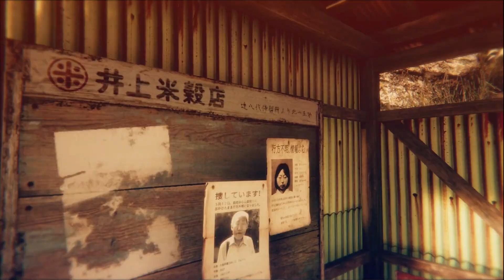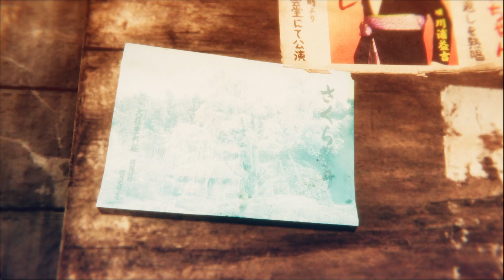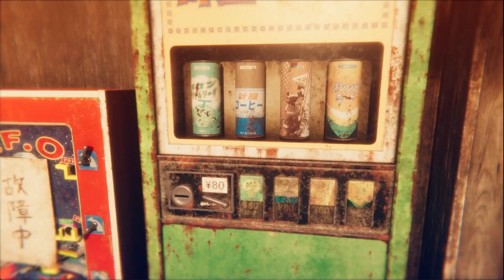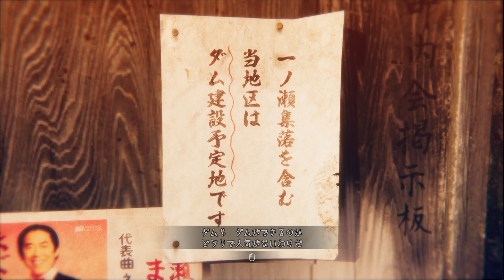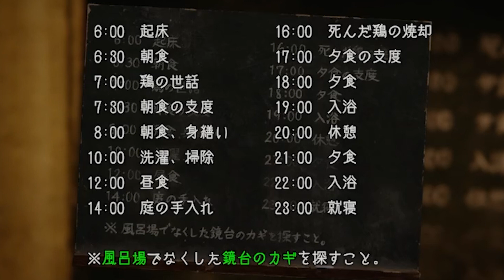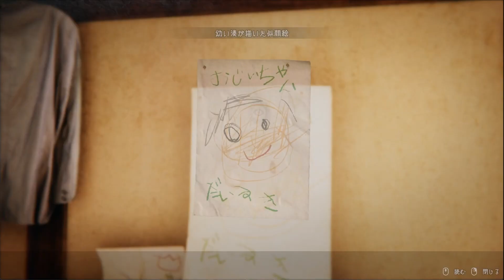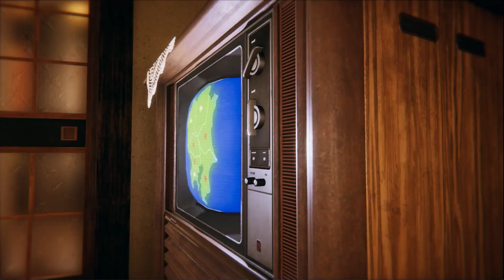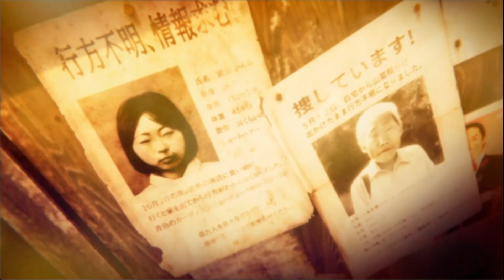【実況】今話題のリアルすぎる和風ホラーゲーム 体験版 Hollow Cocoon Demo【ウツロマユ】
今話題のウツロマユ体験版 -Hollow Cocoon Demo-です
よかったら👍してやってください

【再生リスト】

【動画情報・お借りした素材】

🔽今回プレイさせていただいたゲーム
【ウツロマユ】Hollow Cocoon Demo

コラボ・お仕事はTwitterのDMにお願いします。

00:00 オープニング
00:45 事件ほのめく日本の田舎事情
07:20 景品がヤバいらしいミニゲームに挑戦
09:34 道中ネズミ返し
14:00 深山家周辺と鶏
25:17 深山家（朝）
41:10 ウツロマユTV
43:47 夢
45:51 深山家（夜）
52:40 ✖✖✖
53:42 エンディング／考察